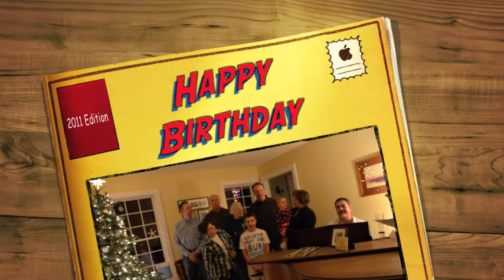Happy Birthday Ruth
Happy Birthday from New York